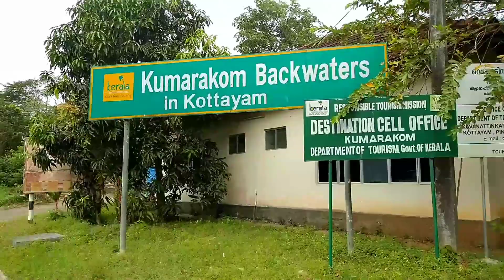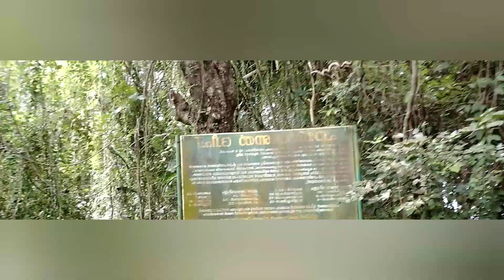KUMARAKAM BACKWATERS / കുമരകം കായൽ സവാരി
SUNDAY VLOG